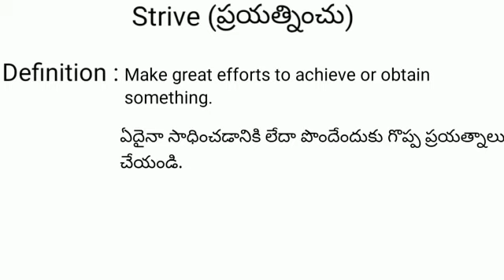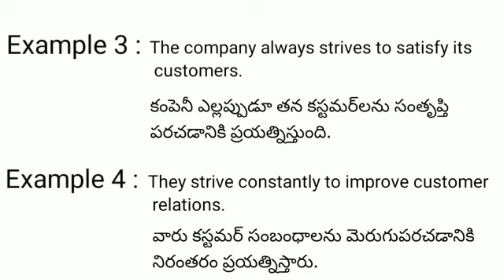Strive meaning in telugu with examples | Strive తెలుగు లో అర్థం